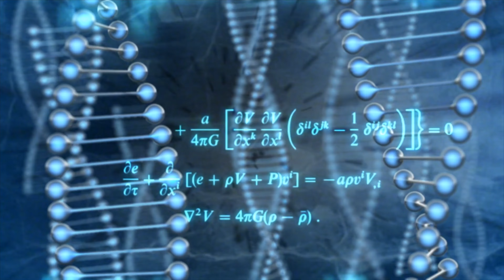Let's Talk Sugar....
Recently Dr Tro cited this study (which subsequently led to a debate which you can watch on my YouTube channel as well as Tro’s I believe) claiming that Sugar intake led to fatty liver. In this video I explain why the study he cited doesn’t conclude what he claims.